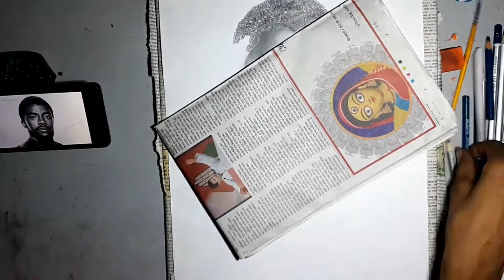Realistic pencil sketch of lt.Chadwick Boseman|Rest in peace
Drawing instruments :-
[artline+apsara]2b,4b,6b,8b,10b pencils
Blending tools

Chadwick boseman's biography:-
Chadwick Boseman had early success as a stage actor, writer and director, before landing gigs on TV shows like Lincoln Heights. Boseman broke through with his big screen portrayals of two African American icons: baseball player Jackie Robinson in 42, and soul singer James Brown in Get on Up. Boseman later took on the role of Black Panther for a series of Marvel superhero films, including the immensely successful Black Panther in early 2018.

Chadwick Aaron Boseman was born in 1976 in South Carolina and went on to attend Howard University in Washington, D.C., graduating with a Bachelor of Fine Arts in directing. He then attended the British American Drama Academy in Oxford, England.

Boseman has performed in a number of stage productions, including Breathe, Romeo and Juliet, Bootleg Blues, Zooman, and Willie's Cut and Shine. He won an AUDELCO award for his role as the teen E.J. in 2002's Urban Transitions: Loose Blossoms, a play by Ron Milner about a struggling African American family pulled in by the temptation of fast cash. He's also worked as part of the Hip Hop Theatre Festival and has written the plays Hieroglyphic Graffiti, Deep Azure and Rhyme Deferred. Additionally, he has directed a number of stage productions, as well as the short film Blood Over a Broken Pawn.

*Marvel and Boseman's relation*:-
Black Panther'

Also in 2016, Boseman joined the Marvel Cinematic Universe with his appearance in the superhero ensemble blockbuster Captain America: Civil War. He played T'Challa, king of the African country of Wakanda, who becomes the powerful Black Panther.

Following a return to dramatic fare with Thurgood (2017), about a case early in the legal career of Justice Thurgood Marshall, Boseman was ready for his superhero closeup in Black Panther. The film not only shattered box office records upon its February 2018 release, raking in an estimated $218 million domestically over the four-day President's Day weekend, it went on to earn an Academy Award nomination for Best Picture.

'AVENGERS'-

Boseman's Black Panther later rejoined Iron Man, Thor, Captain America and other Marvel cohorts on screen for Avengers: Infinity War (2018) and Avengers: Endgame (2019).

*DEATH*-
Boseman passed away on August 28, 2020, from colon cancer. "It is with immeasurable grief that we confirm the passing of Chadwick Boseman," a statement posted on his social media accounts read. "Chadwick was diagnosed with stage III colon cancer in 2016, and battled with it these last 4 years as it progressed to stage IV. A true fighter, Chadwick persevered through it all, and brought you many of the films you have come to love so much."

“A true fighter, Chadwick persevered through it all, and brought you many of the films you have come to love so much,” his family said in a statement. “From Marshall to Da 5 Bloods, August Wilson’s Ma Rainey’s Black Bottom and several more — all were filmed during and between countless surgeries and chemotherapy. It was the honor of his career to bring King T’Challa to life in Black Panther. He died in his home, with his wife and family by his side,"